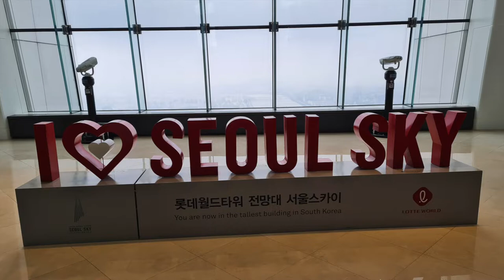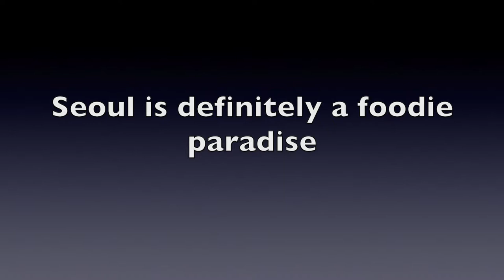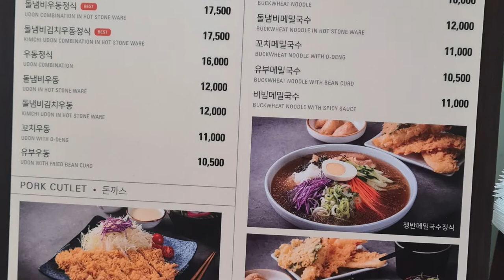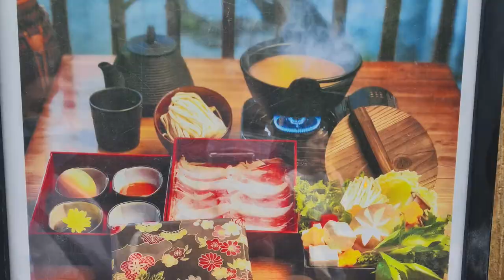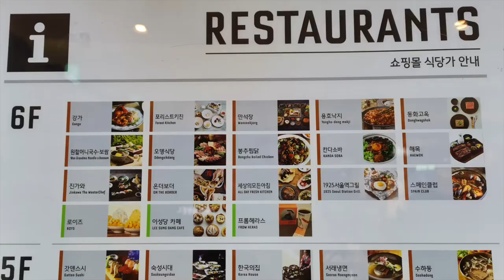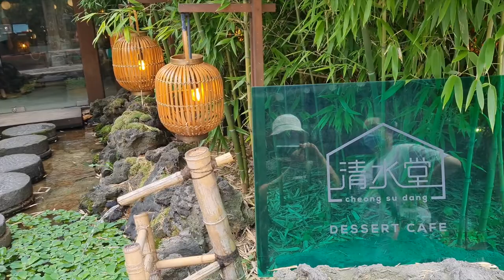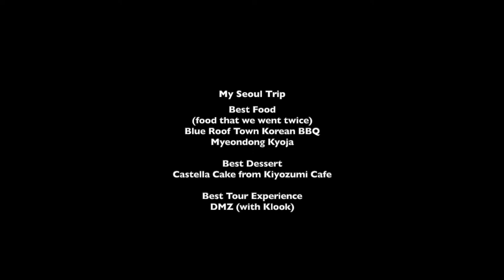Seoul Travel | ✨ DMZ Tour, Nami Island, Alpaca World and Michelin Star Food ✨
Trip to Seoul with visit to DMZ and Nami Island via Klook. Tried cheap and good Michelin Star food. 10/10 would recommend! 🤩